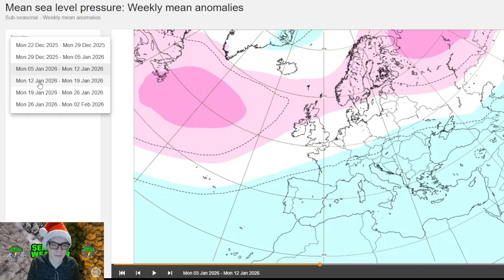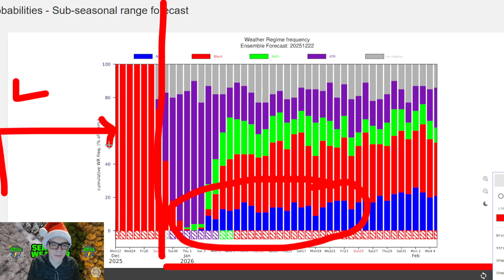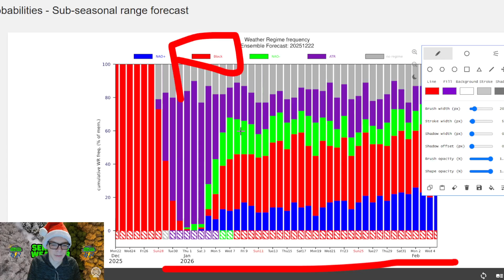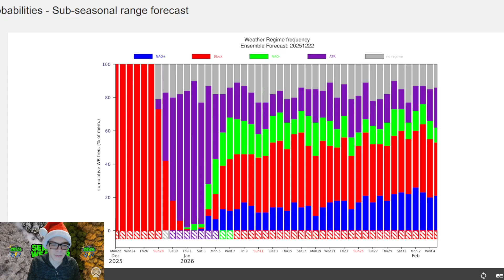A Very BLOCKED and COLD January? | UK Weather Look Ahead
A Very BLOCKED and COLD January On The Way? | UK Weather Look Ahead
hello everyone and welcome back to SEND IT'S Weather Channel!
Today we are lkooking at the latest model output by the ECMWF 6 week anomalies to see what they ar showing for January!